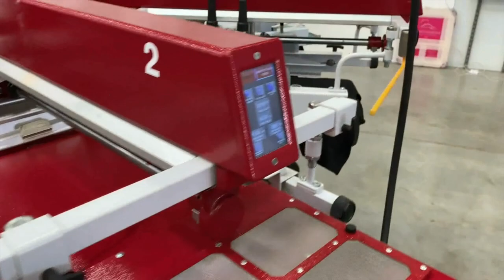Anatol All Servo VOLT at Chico, CA's The Printed Image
Check out The Printed Image's new all-servo, 100% air-free 10 station/9 color Anatol VOLT automatic screen printing press in action